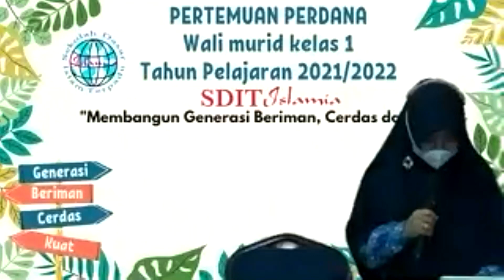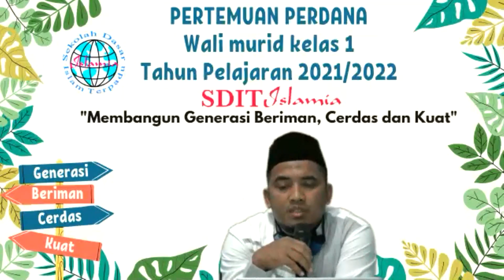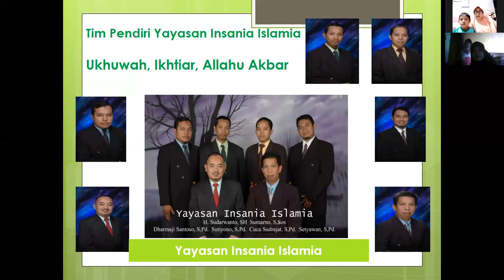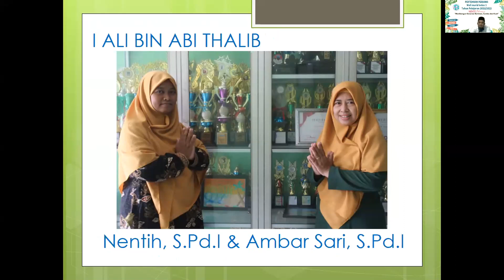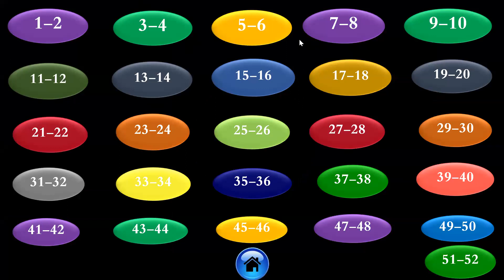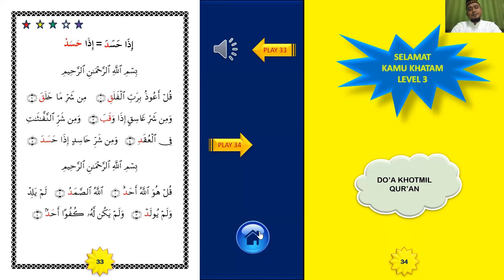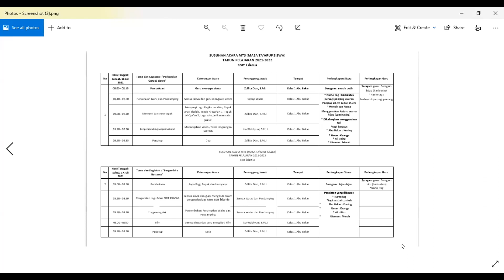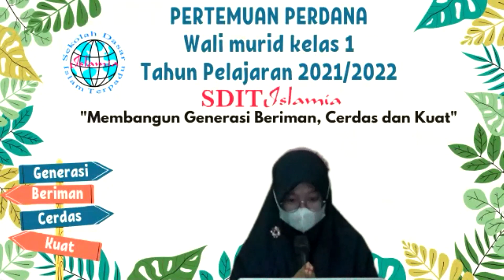pertemuan perdana wali murid kelas 1 sdit islamia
Berikut adalah gambaran rencana kegiatan pembelajaran kelas 1 SDIT Islamia